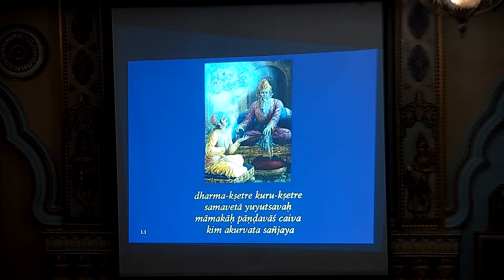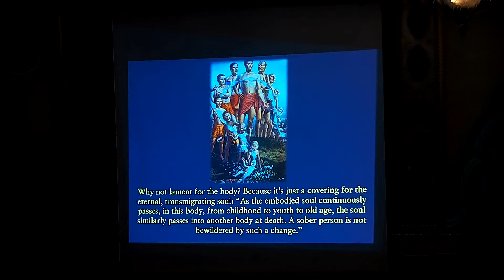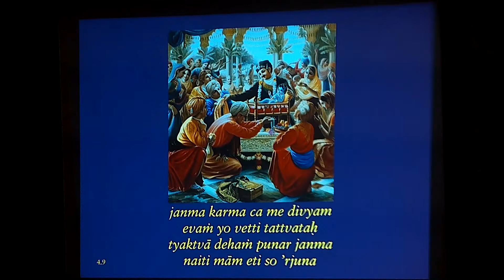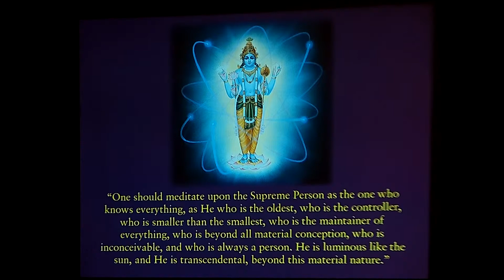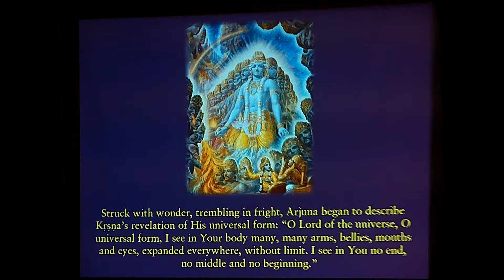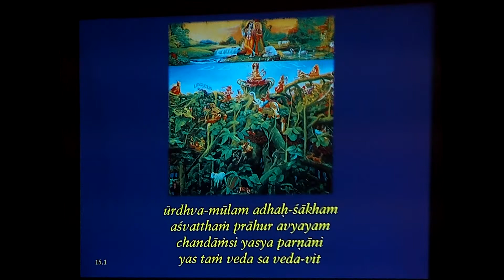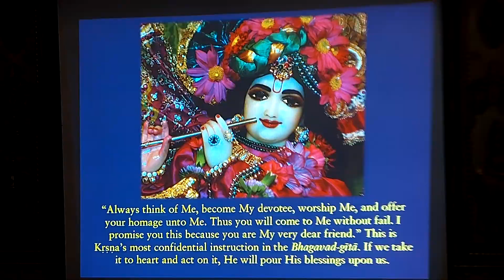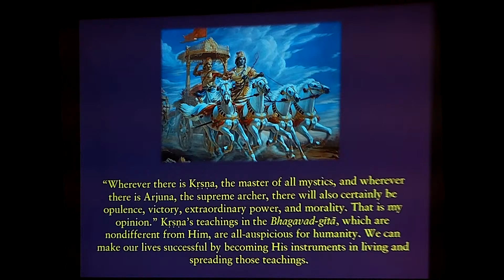Bhagavad Gita Recitation on the Advent of the Bhagavad Gita Festival 12/19/2021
Bhagavad Gita Presentation
by HG Dravida Dasa on the advent of the Bhagavad Gita festival 12/19/2021.